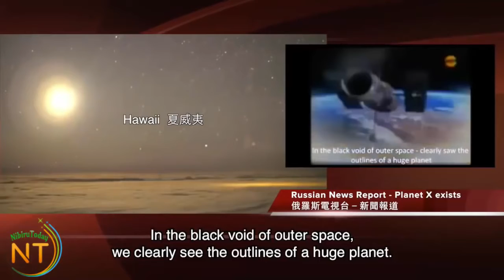Nibiru on Live Chinese News Best of Planet X Update 2017